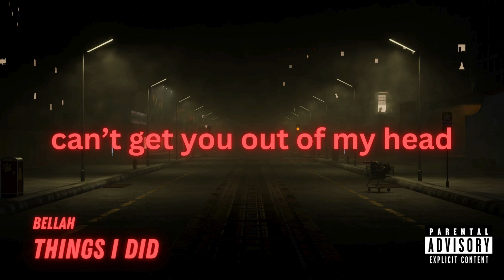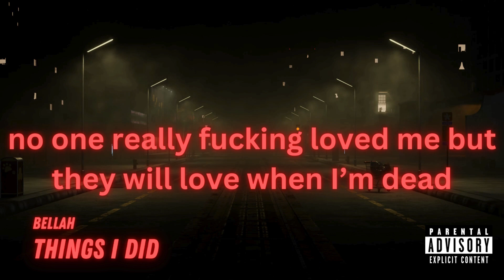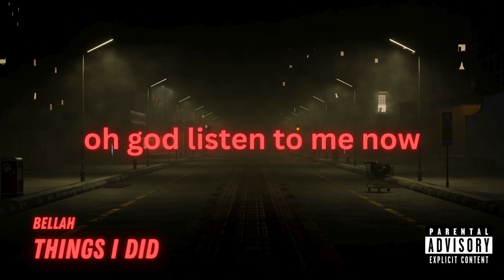bella-Things I Did (Official Lyric Video)